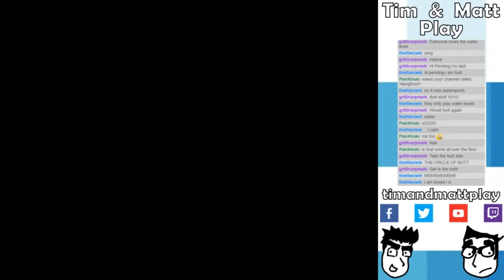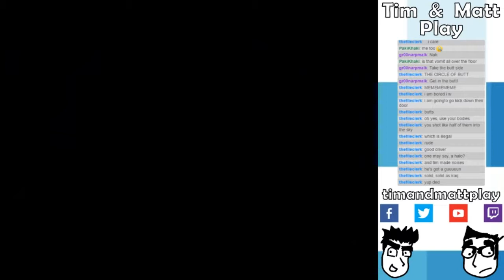Tim & Matt Play Halo: Combat Evolved: Part 2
Massages and banter